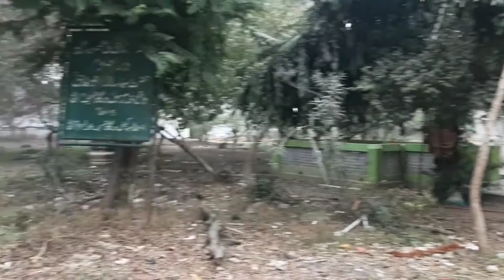Qadam rasool dargah sharif bahraich